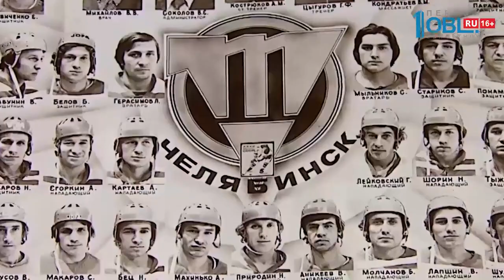В семье Бец четыре хоккейных поколения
Челябинский "Трактор" готовится к юбилею. 27 декабря хоккейной команде исполнится 70 лет. К этому празднику мы решили показать вам цикл сюжетов, связанных с историей клуба и его сотрудников. Герои первого такого сюжета - семья Бец. Хоккеем там живут уже четыре поколения. Слово Маргарите Хижняк.

Строгий, но заботливый дедушка - Олег Николаевич Бец, собирает внука на тренировку. Потуже затягивает шнурки. Помогает надеть защиту, каску и клюшку. В свои 7 лет Митя буквально бредит хоккеем. По-другому в их семье и быть не может.